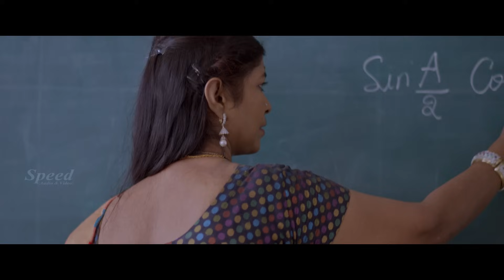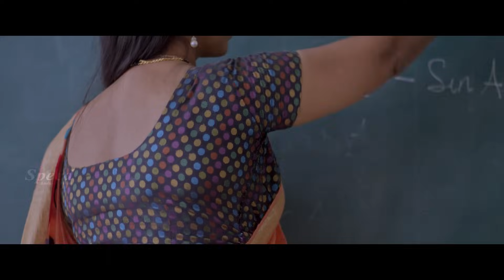Kalliya Kanye Kannada Dubbed Full Movie | Sankar Ganesh | Anju Kriti